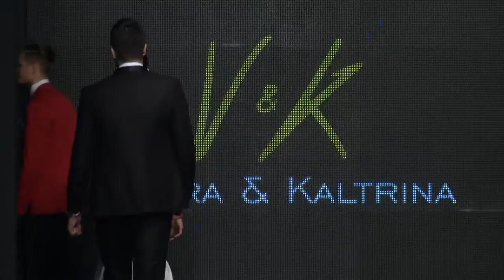Prishtina Fashion Nights 2016- Istanbul Dantel- Nata 1 (pjesa e dyte)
Organizuar nga: B Models & IB Events
Transmetuar nga: KTV
Pjesemarres: Shtepia e modes Blini, Shema Sahiti, Walone, Grina Fashion,Sadete Gashi, Imrane Uka, Vlora & Kaltrina.